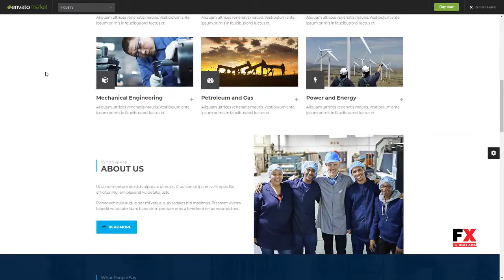Industry - Business, Factory, Construction, Transport and Finance Wor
Framework Underscores

 Columns 3

 Layout Responsive

 Tags architecture, builder, building, business, company, construction, energy, engineering, factory, finance, industry, refinery, renovation